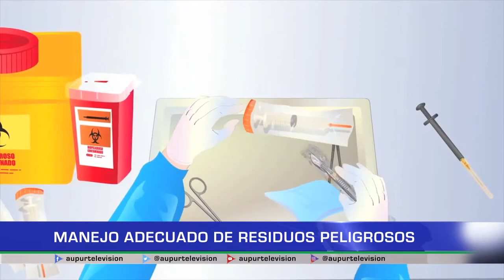Manejo adecuado de residuos peligrosos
Hay una normatividad y procedimiento estipulados para la adecuada disposición final de los diferentes residuos peligrosos, como son los elementos corto punzantes. Hacer una disposición final correcta evitará riesgos para la salud y el medio ambiente